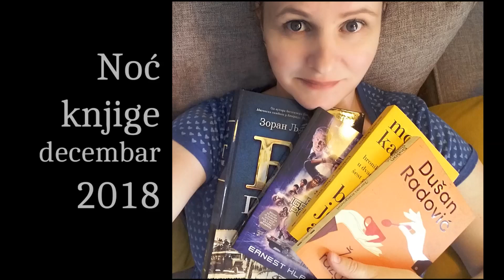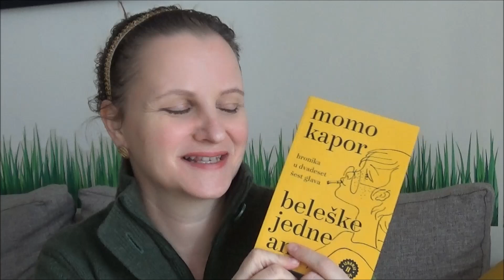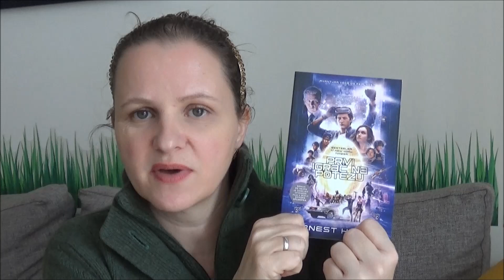zimska noc knjige 2018